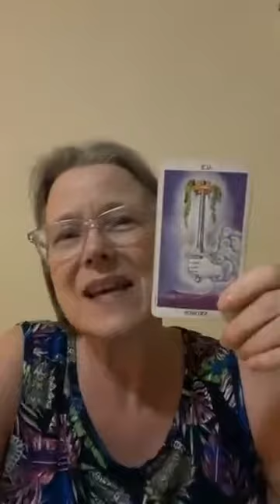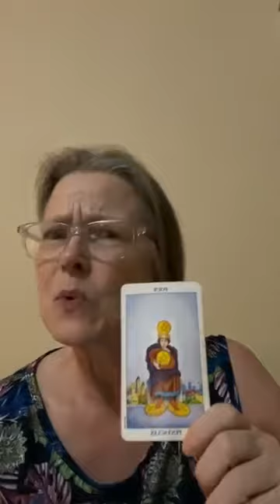Tarot Insights with Cindy Griffith for the week of January 31st